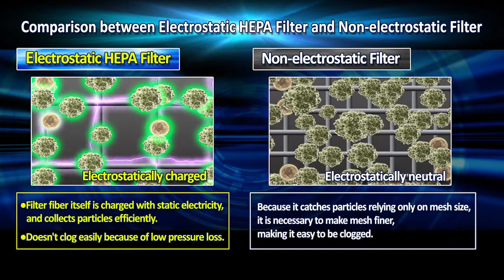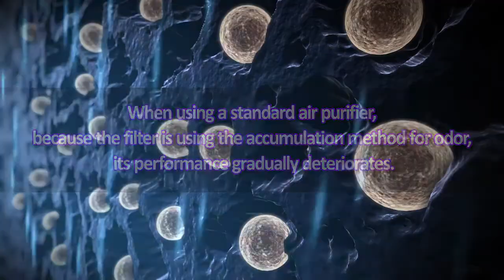DAIKIN STREAMER AIR PURIFIER [DAIKIN]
Daikin Streamer Air purifier with humidifier. This video is introducing Daikin's proud technology Streamer which decomposes absorbed harmful substances. Please watch the video to understand the difference with current model.